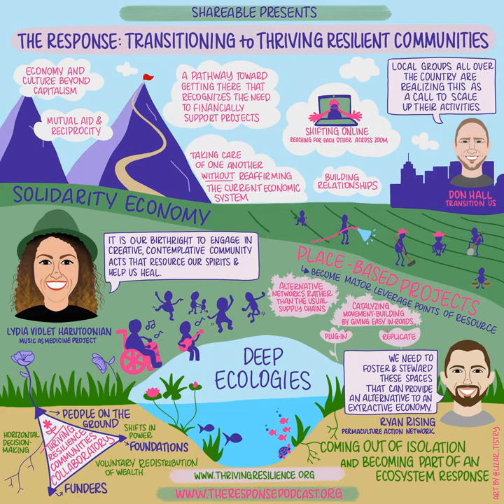The Response: Transitioning to thriving resilient communities